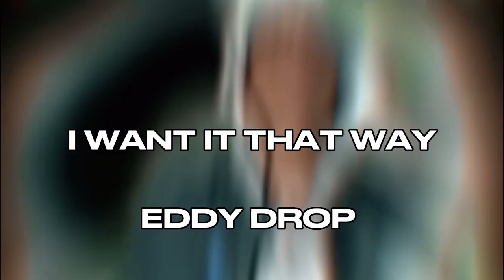[FREE] DD Osama X Edot Baby X NY Drill Sample Type Beat 2023 - "I WANT IT THAT WAY" SAMPLE DRILL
Produced by @EddyDrop

BEATS THAT AREN'T PURCHASED CAN ONLY BE USED FOR YOUTUBE WITH NO MONETIZATION AND SOUNDCLOUD RELEASES. MUST ADD (Prod. By Eddy x *Collaborator name*) IN THE TITLE

New York Drill Type Beat 2022
e4n instrumental, dd osama type beat, dd osama eternal instrumental, e4n, eternal dd osama instrumental
drill type beat, sample drill, kay flock, drill instrumental 2021,b lovee, Blovee​ UkDrill​​​​​​​